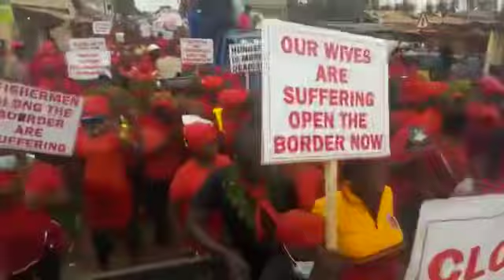DEMO: Aflao to Denu ..